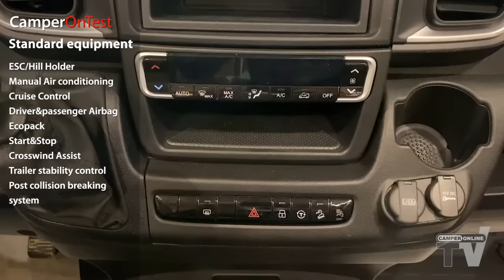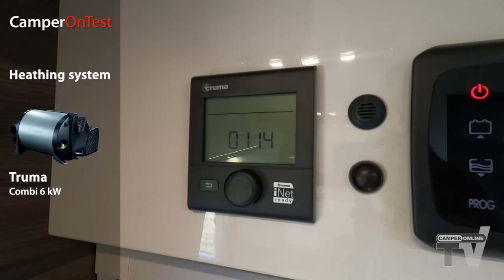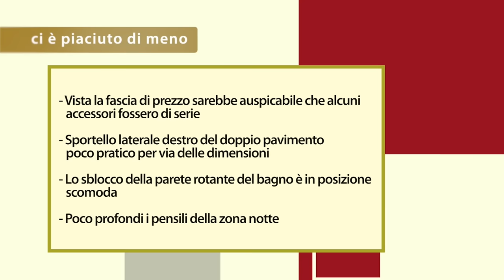Laika Ecovip H 2109: motorhome compatto (solo6.6 m), con letti gemelli, garage e doppio pavimento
Il Laika Ecovip H 2109 rappresenta oggi la proposta più compatta dell’azienda toscana in tema di motorhome. La sua lunghezza è di appena 659 cm e sviluppa il layout con letti gemelli in coda su garage cercando di mantenere un buon comfort abitativo in tutte le sue parti. Da segnalare le sue spiccate doti di agilità e maneggevolezza su strada grazie all’adozione del passo corto e la presenza di un doppio pavimento passante.
Attenzione: Il prezzo indicato nel video, valido al momento del test, può essere suscettibile di variazioni. Visitando si può verificare il prezzo aggiornato.

00:00 Introduzione
01:06 L’analisi
05:18 Gli impianti
06:32 L’interno
11:43 Scheda tecnica e valutazioni finali